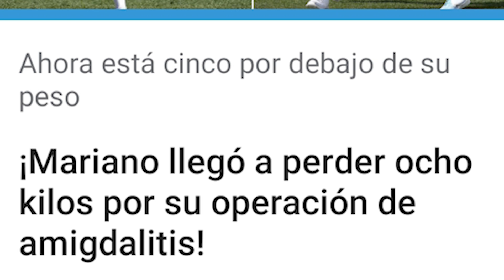PREOCUPADOS | LA BRUTAL PÉRDIDA DE PESO DE UNO DE LOS JUGADORES DEL REAL MADRID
Uno de los jugadores del Real Madrid ha saltado hoy a entrenar con un aspecto bien diferente después de haber perdido cerca de 8 kilos